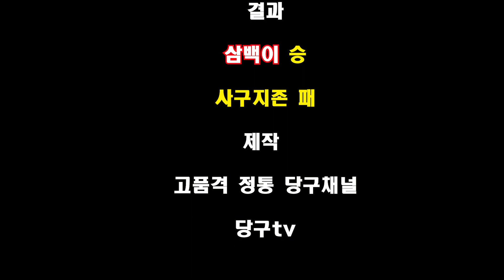4구당구(사구당구) -이거 그거잖아 TV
4구당구(사구당구) -이거 그거잖아
더블레일 접시

구독자와 함께 성장하는 당구TV
당구는 즐거움입니다
신나고 재미난 당구를 추구합니다 항상말이죠

당구TV